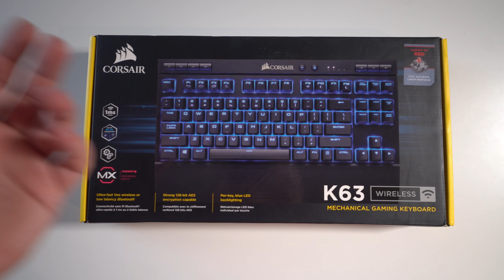Corsair K63 Wireless - Обзор